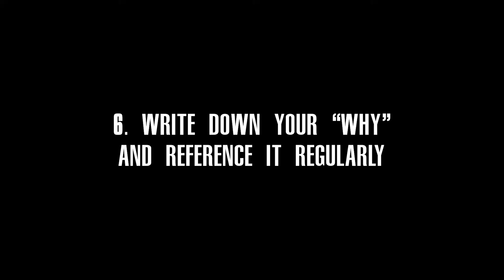Helpful Tips to Stay Focused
In this video, I share six helpful tips to stay focused for the new year. I've implemented these myself and have seen how much they improve efficiency and productivity, and wanted to share with you too. It's around that time of the year when people forget about New Year's resolutions...hopefully this video can help with some of that.

I did a better job of articulating on the "Opinions" Column of my

There are some apps that can help with unplugging, which I mentioned in the video. There are tons more, but here are a few:

What are some tips that you use to stay focused?